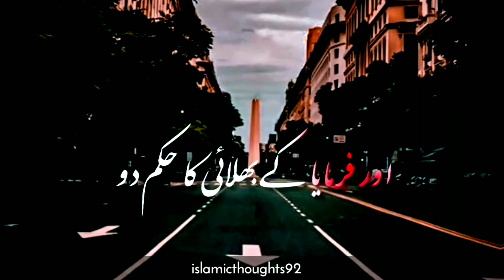Rashto Me Na Bethe | New Poetry | Islamic Status | Sad Status Whatsappstatus